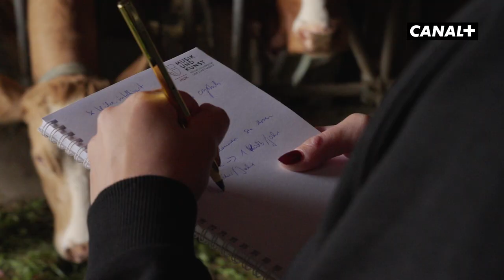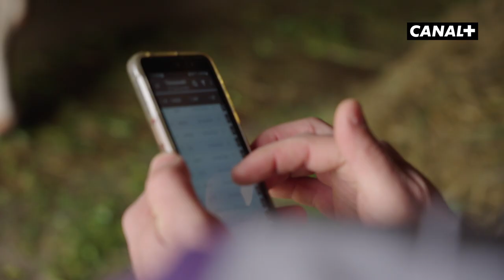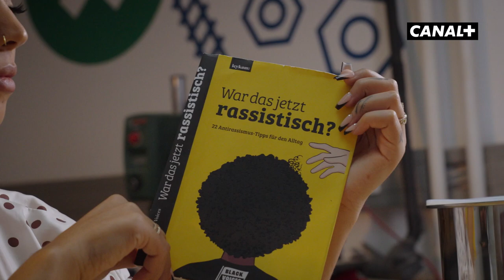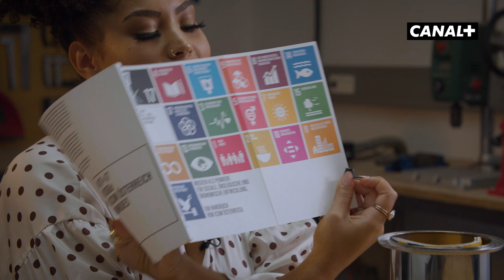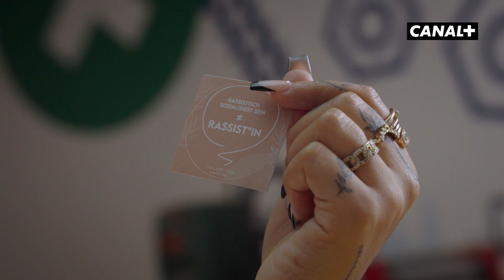Das AUX Generationen-Special: Zukunft mit Christian Kern & Chantal Bamgbala | CANAL+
Der Konflikt zwischen den Generationen ist heute so groß wie nie zuvor – sagt man zumindest. Der perfekte Zeitpunkt für AUX, verschiedene Generationen gemeinsam an einen Tisch zu bringen. Heute, zum Thema Zukunft, treffen Ex-Bundeskanzler Christian Kern (56) und Aktivistin Chantal Bamgbala (24) aufeinander. Die Live-Performance diese Woche kommt von Alex Miksch & Anna Anderluh.